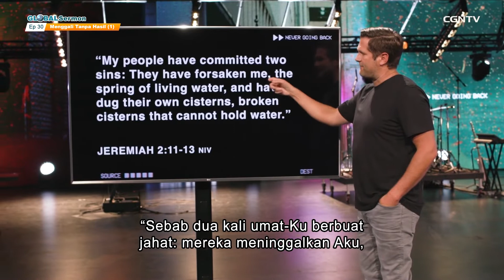[Global Sermon] Menggali Tanpa Hasil (1)_Kyle Idleman Ep. 30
Shalom, Sahabat CGNTV!

Kyle Idleman adalah penulis buku sekaligus Pastor yang sangat aktif menyampaikan kebenaran Firman di berbagai gereja dan konferensi. Seorang hamba Tuhan yang dikenal oleh banyak orang melalui khotbah-khotbahnya yang meneguhkan Iman. Kyle Idleman menyampaikan Firman Tuhan dengan penjelasan-penjelasan yang realistis, sehingga dapat mudah dimengerti.

Mari saksikan program CGNTV Indonesia “Global Sermon: Kyle Idleman,” yang akan memberikan keberanian serta keyakinan diri untuk menang menghadapi kesulitan apapun bersama Tuhan!

*Join kelas pendalaman alkitab bersama CGNTV Indonesia dengan klik link pendaftaran di bawah ini dan menangkan hadiah menarik bagi yang rajin mengikuti setiap kelasnya:

Nomor Rekening Donasi:
CGNTV INDONESIA

*BANK MANDIRI*
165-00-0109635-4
CGNTV INDONESIA